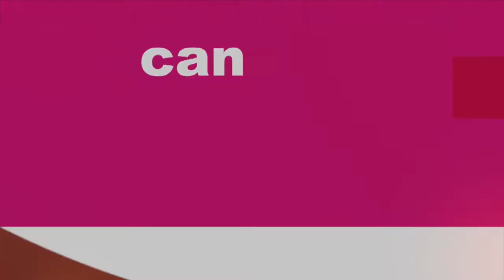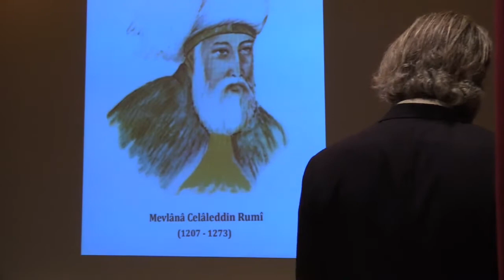ACTUS : FETE DE LA FRATERNITE : RUMI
Table ronde : "Sagesse et Fraternité : Ensemble avec Rûmi" avec Cheikha Nur Artiran et le père Philippe Dautais, orthodoxe.
Entretien avec Khaled Roumo.

Reportage : 19'23

Septembre 2017